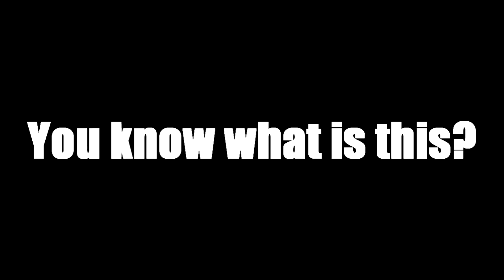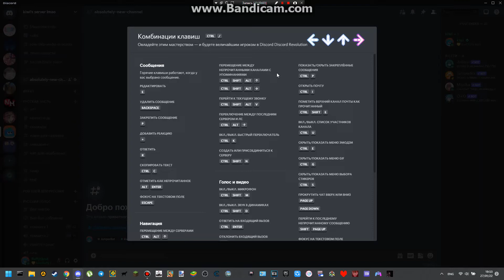Dave and Bambi Reference to Discord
lmfao why